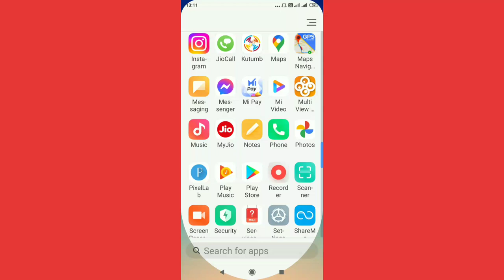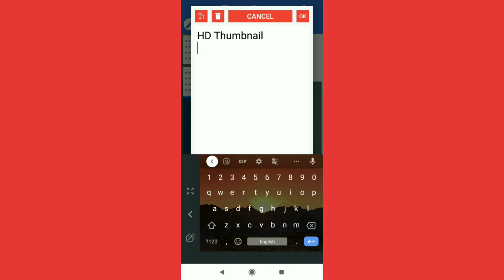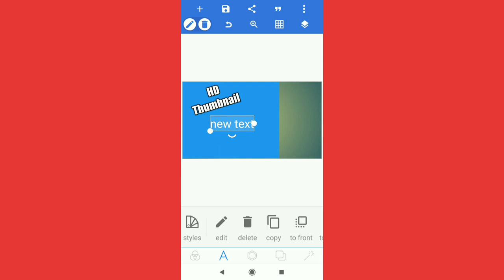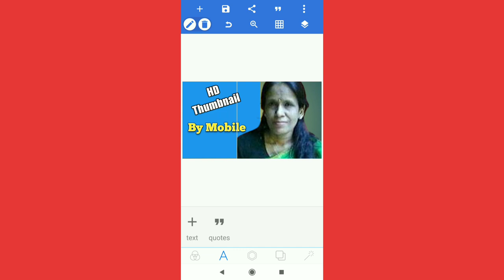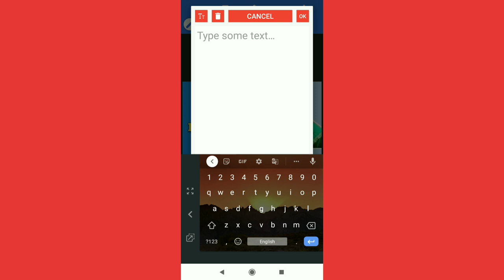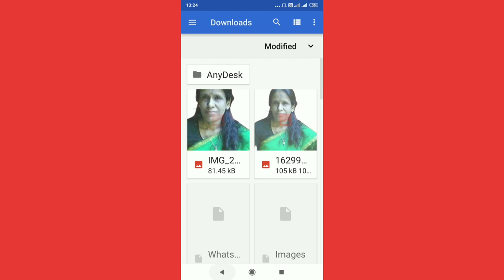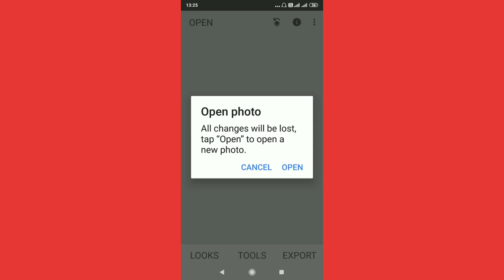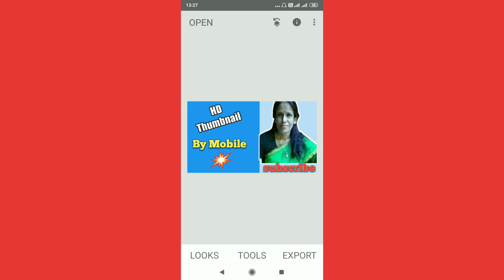How To Create Youtube Hd Thumbnail By Mobile | ratan agarwal it informer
How To Create Youtube Hd Thumbnail By Mobile

Using pixalab and snap seed app yo can make tumbnail on mobile which I describe in video
First we add text and picture in pixalab
edit photo in snapseed to make thumbnail clear

Many of them asked mei tried to solve following-
How do I make my YouTube video thumbnail HD?
How do I make HD thumbnails on my phone?
Can YouTube thumbnails be 1080p?
Can you add a thumbnail to a YouTube video on mobile?
mobile se thumbnail kaise banai
quick easy thumbnail tutorial